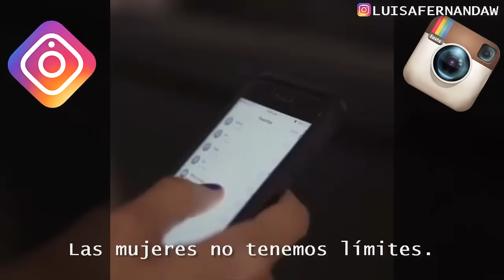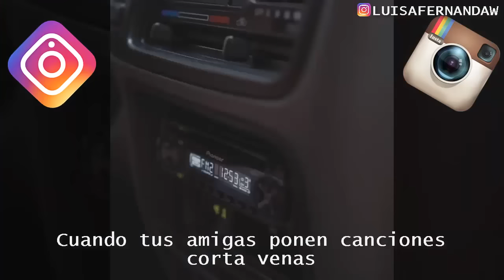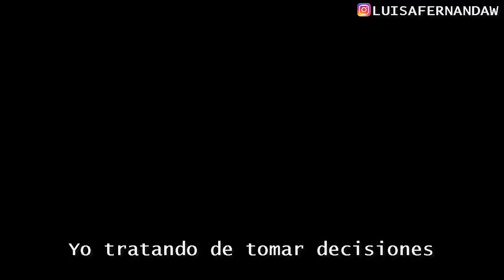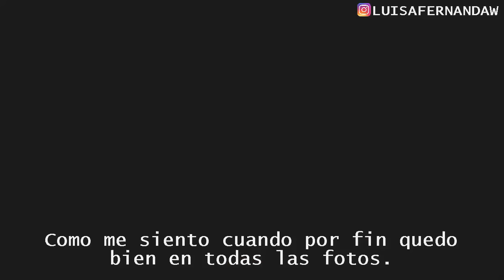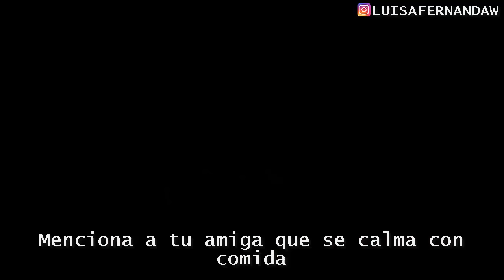COMPILACION VIDEOS INSTAGRAM LUISA FERNANDA W | ACTUALIZADO | 2017